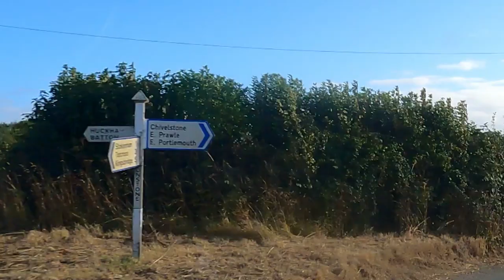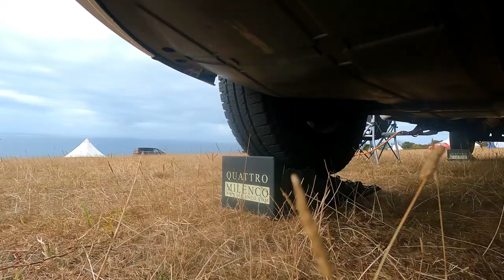Motorhome Adventures Vanlife South Devon Coast England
We are back on the road heading down on the South Devon Coast.
Promo your camping site products etc

🔔Don’t miss our latest video uploads

Automatic gearbox.
Twin Beds.
2\11litre Gaslow LPG.
2\ Universal EZ folder 16 Bicycles 🚲 😎

✅Apps

⛽️MyLPG.eu
💚Campercontact
🏕Park4night
🏩Top Platz

📗Directories
🚩Camper-stop Europe
🇪🇸 All the Aires Spain
🇬🇧 Britstops
🇫🇷 France Passion
🇩🇪 Bord Atlas
🏴󠁧󠁢󠁥󠁮󠁧󠁿🏴󠁧󠁢󠁳󠁣󠁴󠁿🏴󠁧󠁢󠁷󠁬󠁳󠁿Premier parks

🚍On board equipment:
shower
Television 📺 1.Avtex 2.Megasat
📀 Panasonic DVD